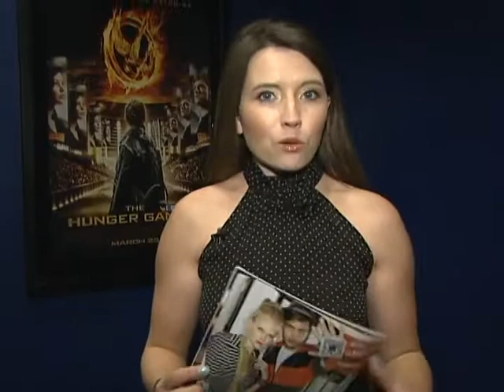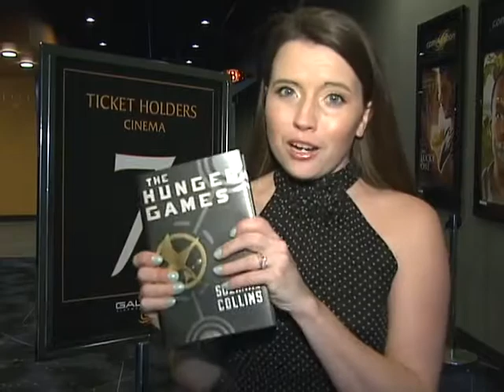The Hunger Games Movie Review